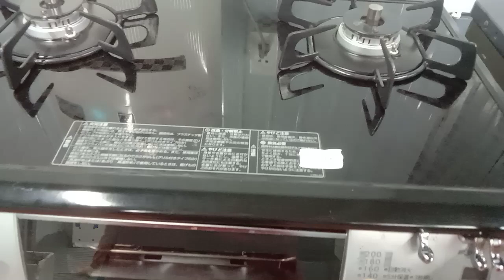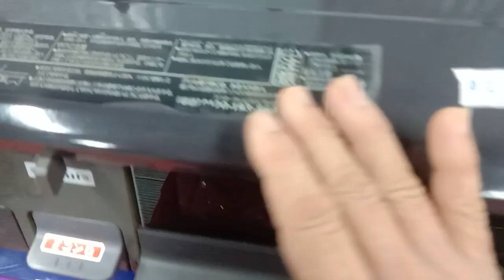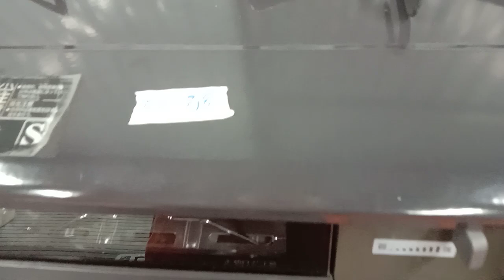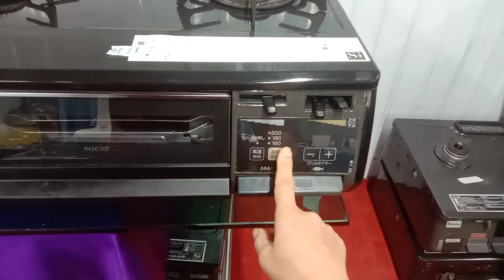em thinh chuyển hàng nội địa nhật lh hồng thinh o33.6148.716